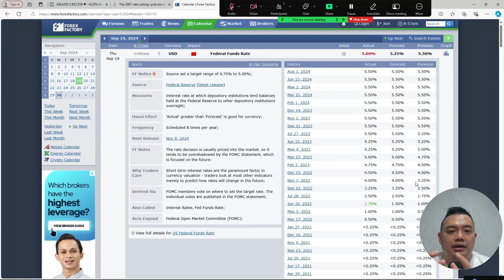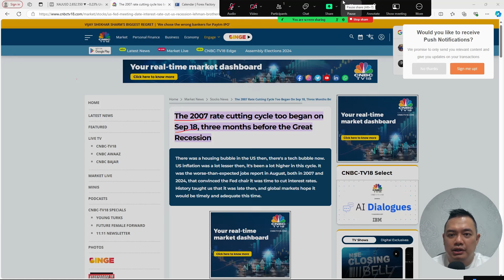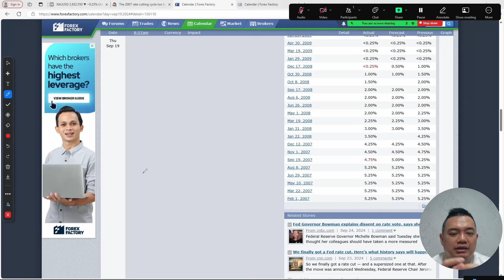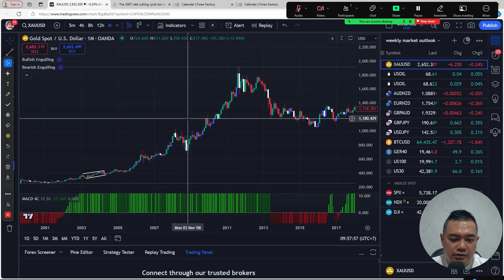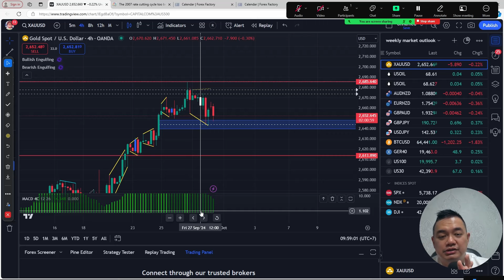Weekly Market Outlook (30 Sept - 4 Oct 2024)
Video weekly market outlook kali ini saya bagi menjadi 2 part.

Part 1 saya menjelaskan apa yang terjadi di 2007 yakni persisnya tgl 19 Sept dan apa yang terjadi 17 thn kemudian uakni 19 Sept 2024 yakni Fed sama-sama mulai potong bunga sebesar 0.50%. Setelah itu apa yang terjadi di Okt sd Nov 2007 pasca pemotongan suku bunga Fed? Market index us baik itu us30, us100 dan s&p 500 crashed by 50%!
Di kala itu seluruh index saham tsb ada di all time high dan ini terjadi persis seperti saat ini.

Saksikan video ini dan tonton sampai habis, agar kalau hal tsb terjadi tahun ini kalian tahu mesti ngapain di market dan semoga kalian yang saksikan video ini terhindar dari resiko yang besar dan jikalau memungkinkan malah kalian akan bisa dapat keuntungan apabila hal serupa terjadi thn ini.

Part 2 adalah tentang outlook mingguan di pair seperti emas dan oil serta berbagai pair lainnya yang masuk dlm watchlist sy minggu ini.

All the best Guys. Trade with care.